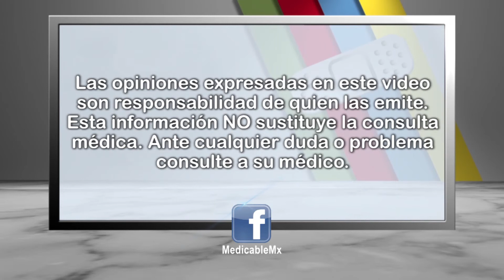015 QUE ES UN IMPLANTE